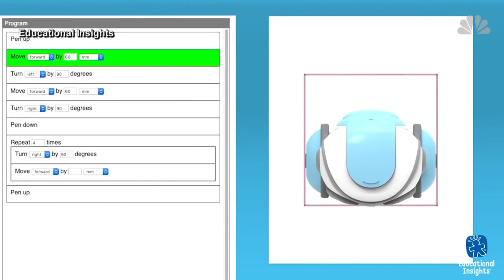Hot holiday toys 2019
If you have kids to shop for this Christmas, these toys are for you.